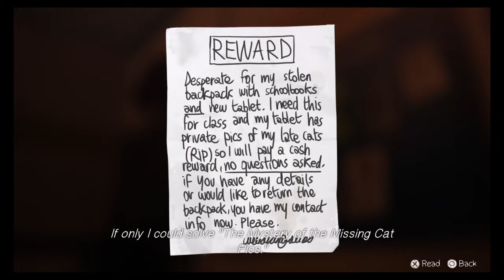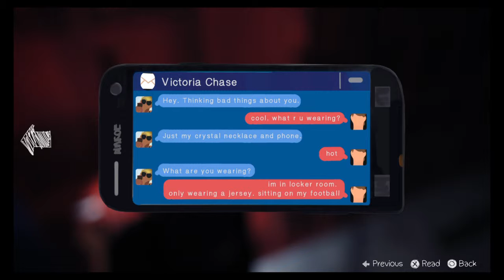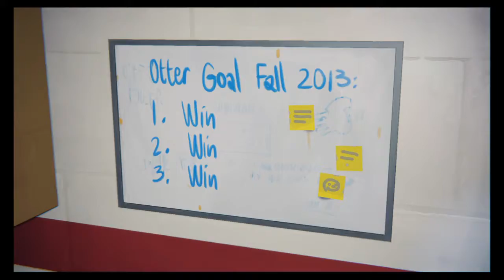Life Is Strange - Part 26 - Episode 3: Chaos Theory